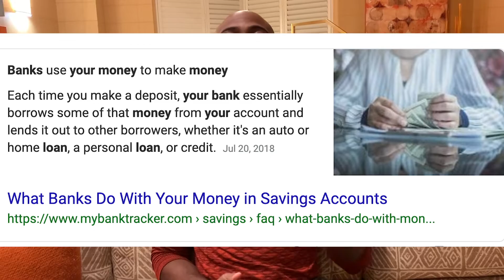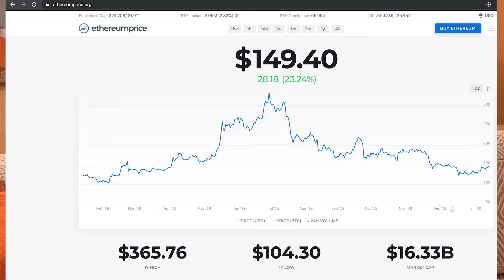4 Money Tips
This is a video that discusses how you can store and grow your money. There's some particularly important tips here for men who may be facing situations of wage garnishment or their assets being frozen or stolen due to divorce.